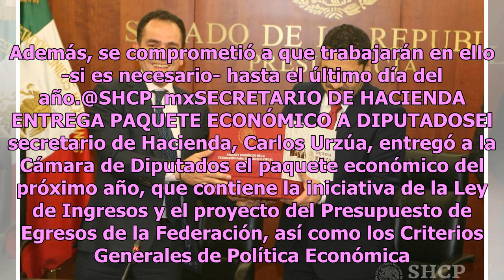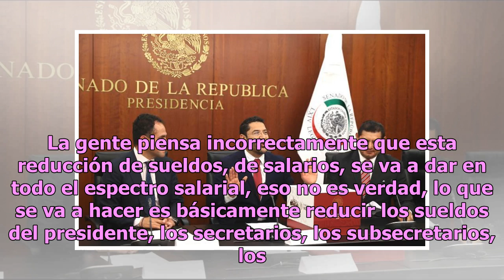Senado recibe paquete económico 2019 del Gobierno federal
El paquete económico para el ejercicio fiscal 2019 llegó este sábado al Senado de la República. El encargado de entregarlo fue Arturo Herrera Gutiérrez, subsecretario de Hacienda y Crédito Público, quien explicó en qué consiste la Ley de Ingresos. Por su parte, el presidente de la Comisión de Hacien...